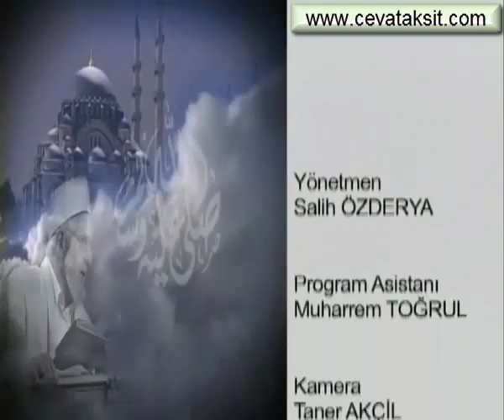Allah cc sıfatları ve Allaha iman Süleymaniye Dersleri 022